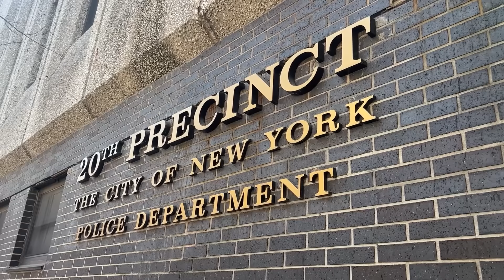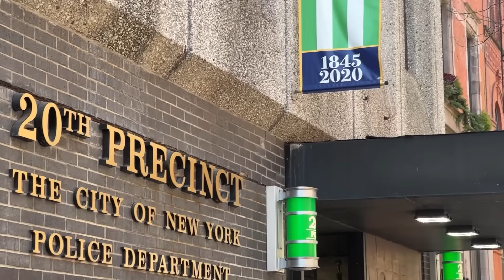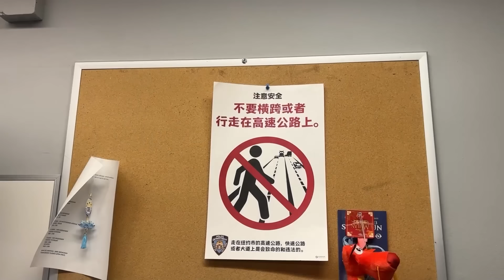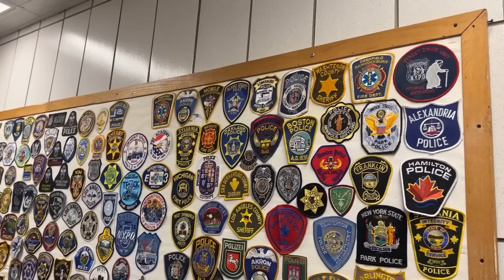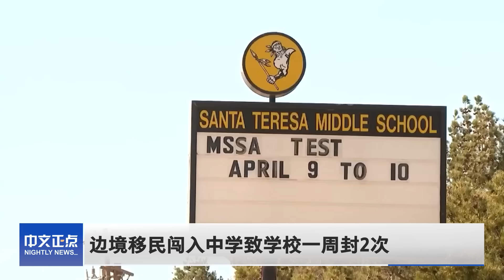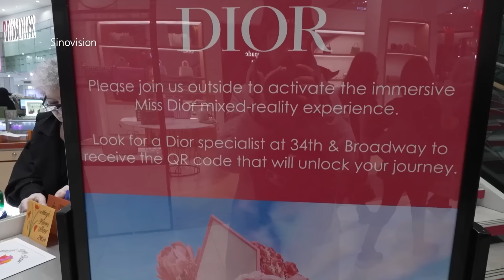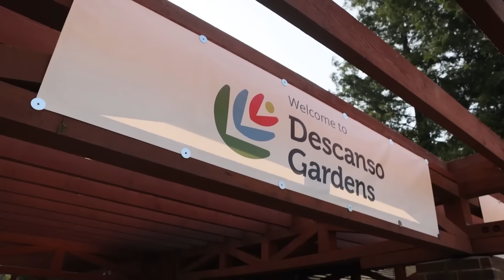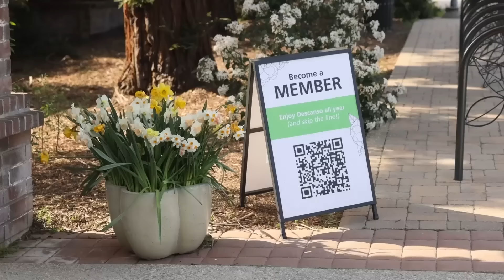7300万AT&T用户个人信息被发布暗网｜美联航紧急改降7乘客送医｜强风暴袭击西海岸｜奥克兰装500摄像头｜谷爱凌同框贺锦丽｜华裔搭档掌舵NYPD分局｜报税注意事项《中文正点》 24.3.30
1.7300万AT&T用户个人信息被发布暗网：
AT&T今天宣布，正在调查一起持续2周的数据泄露事件，有7300多万该公司用户和前用户的个人信息和数据被发布在暗网上。

2.美联航紧急改降7乘客送医：
昨天，美联航一架飞往新泽西纽瓦克国际机场的航班因遭遇气流迫降，而被迫改降在纽约斯图尔特机场。这起事件共造成7人住院。

3.边境移民闯入中学致学校一周封2次：
本周三，新墨西哥州一所中学一周时间内第二次进入封锁状态，原因是有6名越境移民试图躲避边境巡逻人员而闯入学校。这也引发了家长对学校安全的担忧。

4.谷爱凌同框贺锦丽：
中国滑雪运动员谷爱凌日前在社交媒体上分享了多张自己与副总统贺锦丽的合影。谷爱凌本周三在贺锦丽的官邸出席了女子体育基金会的活动。

00:00 今日要闻
00:15 AT&T发生数据泄露 7300万用户信息被发布暗网
01:31 打击犯罪 纽森宣布在奥克兰安装480个摄像头
03:05 强风暴袭击西海岸 超过2000万人面临洪水警报
04:20 美联航客机降落时遇气流被迫改降  7乘客送医
05:30 出席女子体育基金会活动 谷爱凌晒与贺锦丽合影
06:30 【纽约社区】华裔搭档掌舵纽约市警20分局
11:57 边境移民闯入中学致学校一周封2次
13:03 抓紧报税！ 会计师提醒报税注意事项
17:06 【纽约社区】纽约梅西百货鲜花展 民众赞叹“太漂亮”
19:04 【洛杉矶社区】郁金香全面盛开 洛杉矶赏花好去处

一周7天为您带来全美最新资讯、深度分析解读、记者独家报道。 深解最新焦点，就看《中文正点》！

●订阅【美国中文电视】美国最具规模和影响的华文电视媒体
●点赞【中文正点】全美最新资讯、深度分析解读!
●追踪【中文热点】全美最火新闻，尽在中文热点！